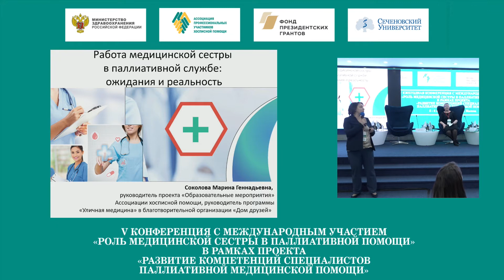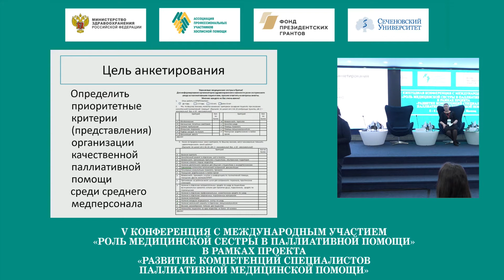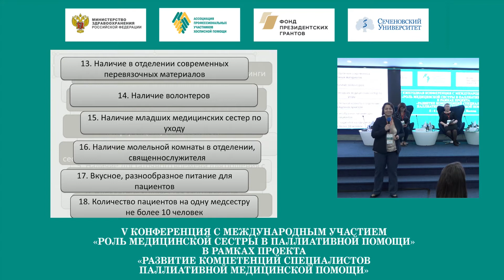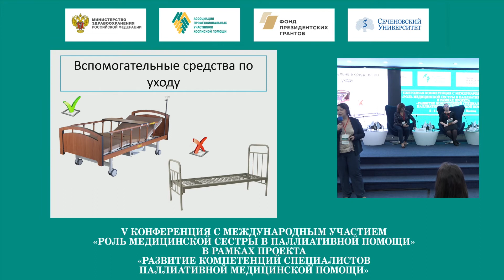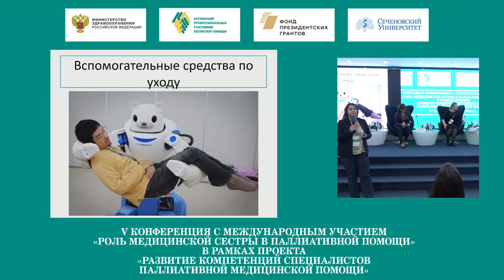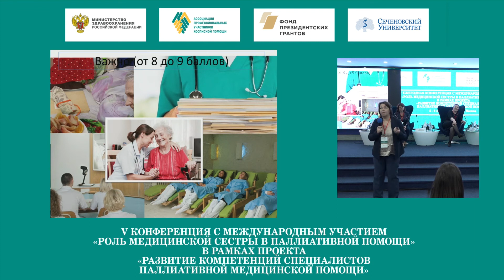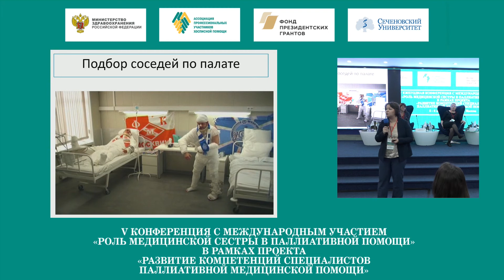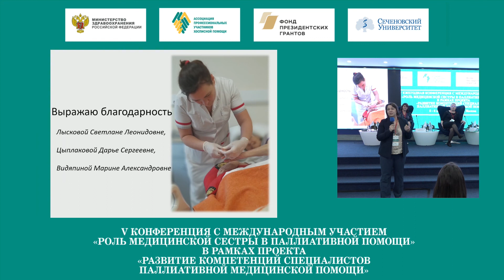Работа медицинской сестры в паллиативной службе: ожидания и реальность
Соколова Марина Геннадьевна, "руководитель проекта «Образовательные мероприятия»
Ассоциации профессиональных участников хосписной помощи, руководитель программы
«Уличная медицина» в благотворительной организации «Дом друзей» (Москва)

Доклад на V Ежегодной конференции с международным участием «Роль медицинской сестры в паллиативной помощи» в рамках проекта «Развитие компетенций специалистов паллиативной медицинской помощи» рассказывает об особенностях работы медицинской сестры паллиативной помощи, ожиданиях младшего и среднего медицинского персонала паллиативных служб и реальности на основе результатов анкетирования, проведенного среди участников образовательных мероприятий Ассоциации хосписной помощи. Целью анкетирования являлось определение критериев качества оказания паллиативной помощи с точки зрения среднего медицинского персонала, оказывающего данный вид помощи.